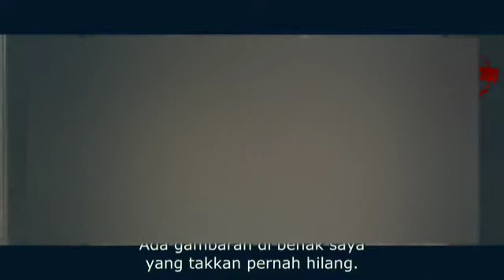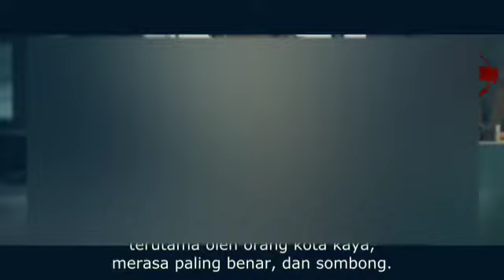film psikopat terbaru 2022 sub indonesia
film psikopat terbaru 2022.
texas chainsaw massacre 2022 full cut movie selamat menyaksikan.